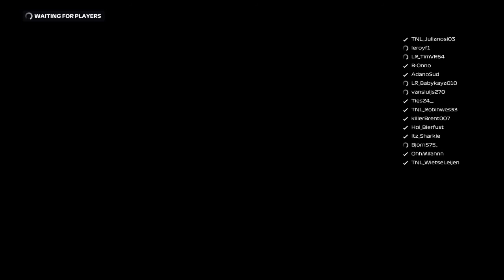F1teamnl S3 R13 Japan